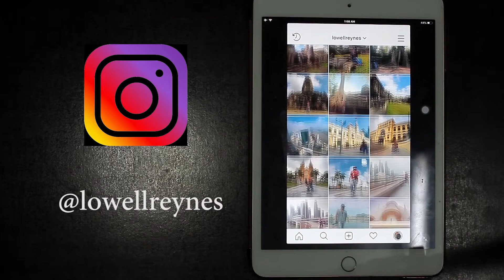SHOCKING!!! The 8th Wonder of The World | Its More Fun In The Philippines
BATAD Banaue Rice Terraces a 2000 years old just blow my mind. The amazing rice terraces build by the Ifugaos using only primitive tools and bare hands and carved out into the mountains. It was breathtaking and truly a wonders of the world.

Its so amazing and very difficult to reach the area as it involves lots and lots of hiking and climbing into the jungle, without any phone signals and WIFI truly an escape from the outside world and I hihgly recommend it that you guys should visit this magnificent view and trust me you will not regret it.